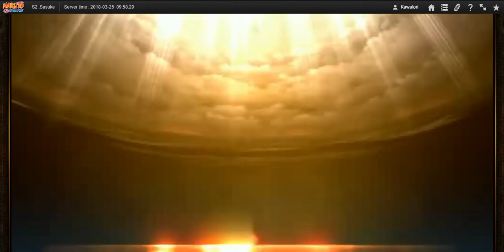Naruto Online - Power Over Ninjas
With a Hokage Minato and a Shisui, I take on 2 Super Rares, Kurama Naruto and Madara and a Ultra Rare, Edo Hashirama. Ninjas are good and all but without power backing them they might as well be anything else.